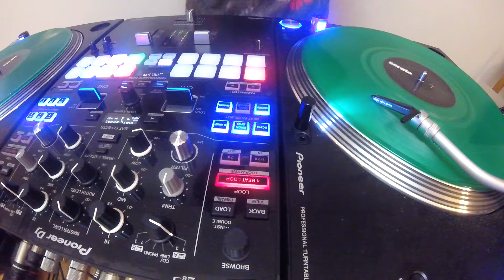Missy Elliot vs Michael Jackson Wordplay by Dj Shock